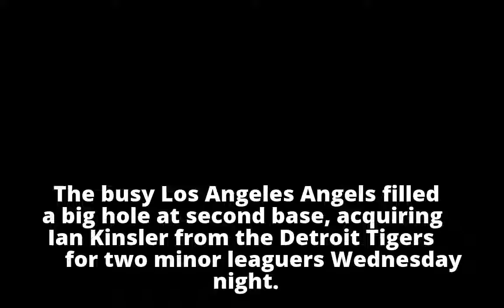Angels get 2B Ian Kinsler from Tigers for 2 minor leaguers - ABC News